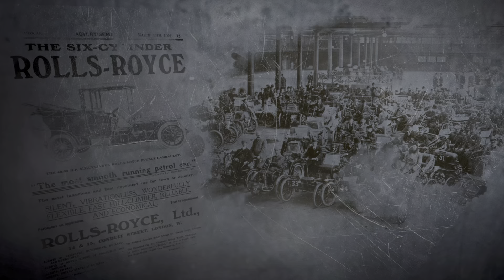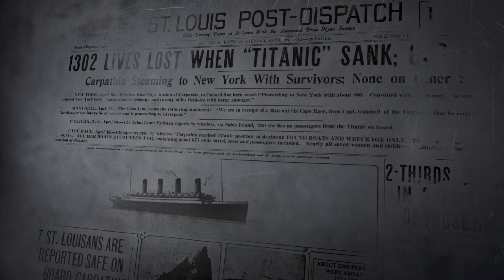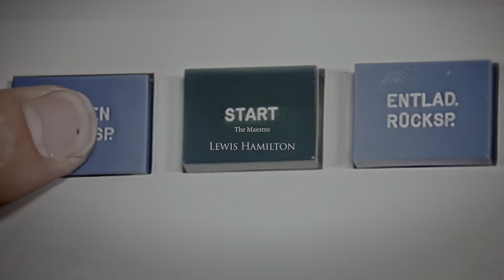GÉNÉRIQUE DU DÉBUT DANS GRAN TURISMO 7